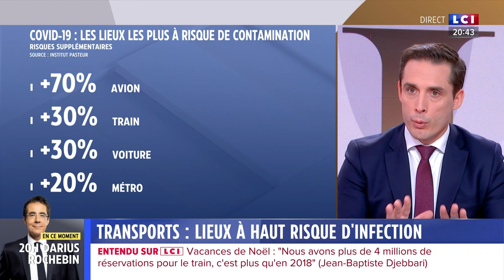Jean-Baptiste Djebbari était l'invité de Darius Rochebin sur LCI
Le ministre délégué auprès de la ministre de la Transition écologique, chargé des Transports, Jean-Baptiste Djebbari, était l'invité de Darius Rochebin dimanche 19 décembre sur LCI.